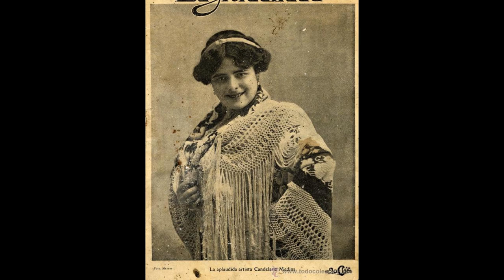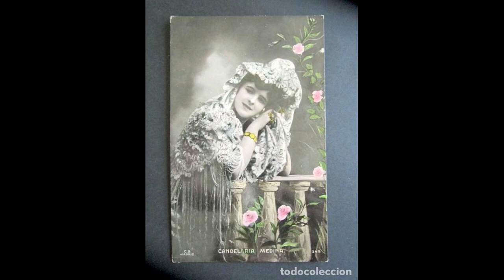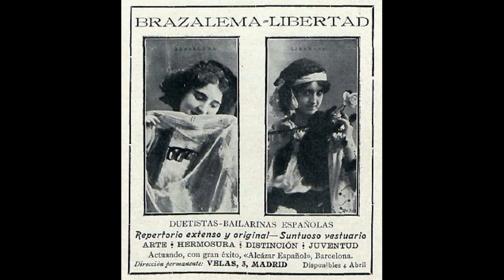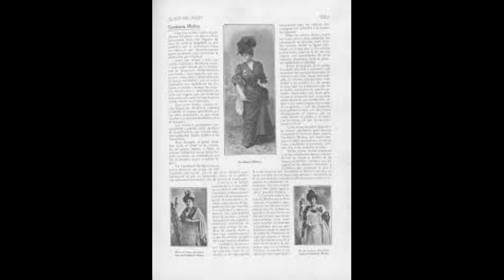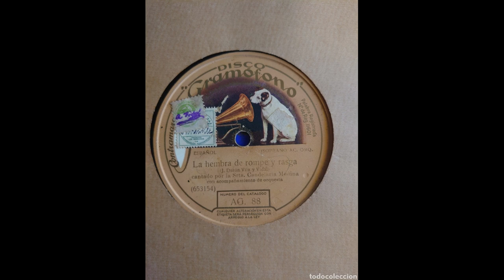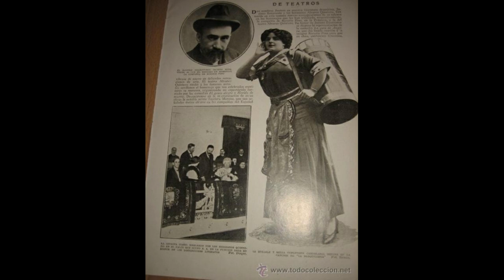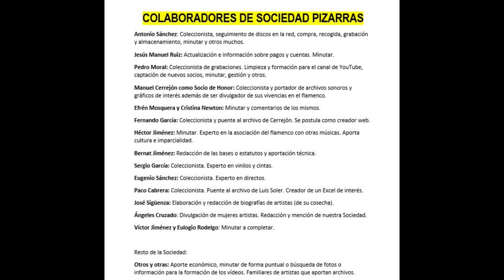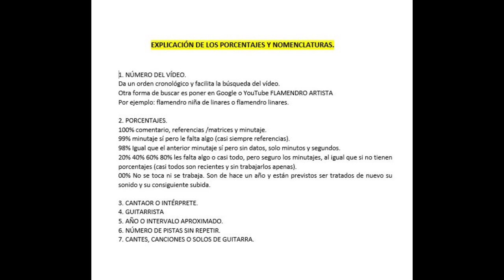(4 de ??) 99% CANDELARIA MEDINA CON ORQUESTA AÑOS 1920 4 CANCIONES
CANDELARIA MEDINA
Grabaciones de la BNE.

Candelaria Medina

00:01. Canción “Soy la mujer española”
03:07. Canción “De noche cuando me acuesto”
06:09. Canción “Mi balcón cuajaito de flores”
09:09. Canción “Yo he nació sevillana”